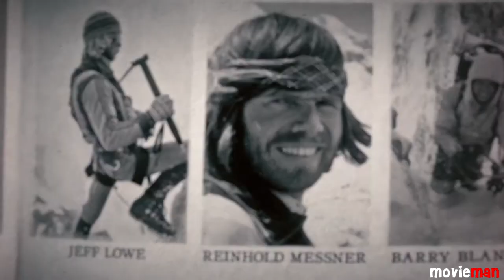THE ALPINIST Official Trailer #1 (2021) | MovieMan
Check out The Alpinist Official Trailer starring Marc-André Leclerc!

US Release Date: September 10, 2021
Starring: Marc-André Leclerc, Brette Harrington, Alex Honnold
Directed By: Peter Mortimer, Nick Rosen
Synopsis: Marc-André Leclerc climbs alone, far from the limelight. On remote alpine faces, the free-spirited 23-year-old Canadian makes some of the boldest solo ascents in history. Yet, he draws scant attention. With no cameras, no rope, and no margin for error, Leclerc's approach is the essence of solo adventure. Nomadic and publicity shy, he doesn’t own a phone or car, and is reluctant to let a film crew in on his pure vision of climbing. Veteran filmmaker Peter Mortimer (THE DAWN WALL) sets out to make a film about Leclerc but struggles to keep up with his elusive subject. Then, Leclerc embarks on a historic adventure in Patagonia that will redefine what is possible in solo climbing.

The Movieman channel delivers the hottest and newest trailers, teasers, and sneak peeks for all the best upcoming movies.